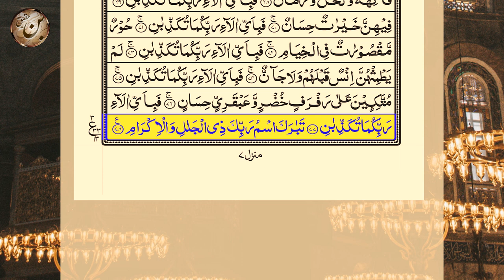Surah Ar Rahman Full | Surah RAHMAN (The Beneficent) سورة الرحمن | Ar-Rehman Full | سورة الرحمان 088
Hadith

(Al-Bukhari)
1- Sūrah Yā-Sīn (also Yaseen; Arabic: سورة يس‎) is the 36th chapter (surah) of the Quran. It has 83 verses (ayahs) and is one of the Meccan surahs, although some scholars maintain that verse 12 is from the Medinan period.[1] The name of the chapter comes from the two letters of the first verse of the chapter,[2] which has caused much scholarly debate, and which Tafsir al-Jalalayn, a Sunni exegesis (tafsir), interprets by saying, "God knows best what He means by these [letters]."[3] Yasin is also one of the names of the Prophet Muhammad, as reported in a saying of Ali, "I heard the Messenger of God say, 'Verily God has named me by seven names in the Quran: Muhammad [3:144; 33:40; 47:2; 48:29], Ahmad [61:6], Tā Hā [20:1], Yā Sīn [36:1], thou enwrapped [al-Muzammil; 73:1], thou who art covered [al-Mudaththir; 74:1], and servant of God [ʿAbd Allāh; 72:19].'"[4]

2- Sūrat ar-Raḥmān (Arabic: سورة الرحمان‎, "The Most Merciful") is the 55th sura of the Qur'an with 78 ayats.

3- Al-Waqi'a (Arabic: سورة الواقعة‎; Sūrat al-Wāqiʻah; "The Inevitable"[1] or "The Event"[2]) is the 56th surah (chapter) of the Quran. It was revealed in Mecca (see Meccan surah). The total number of verses in this surah are 96. It mainly discusses the afterlife according to Islam, and the different fates people will face in it.

4- Sūrat al-Mulk (Arabic: سورة الملك‎, "Sovereignty, Kingdom") is the 67th chapter (sura) of the Quran, comprising 30 verses.[1] The sura emphasizes that no individual can impose his will on another; he may only guide and set an example (67:26).[2]